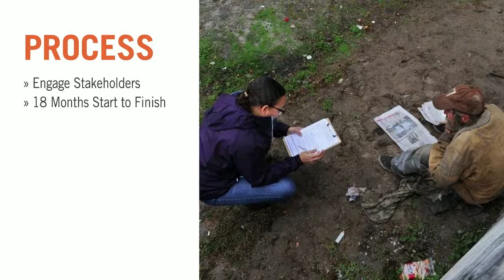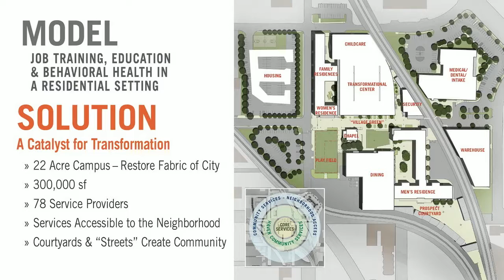SXSW ECO 2015: Place by Design Social Impact - Haven for Hope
Overland Principal, Rich Archer presents on Haven for Hope project at SXSW ECO 2015: Place by Design Social Impact.

Haven for Hope - home to more than 78 San Antonio-based nonprofits - is the largest and most comprehensive homeless facility in the United States, bringing together